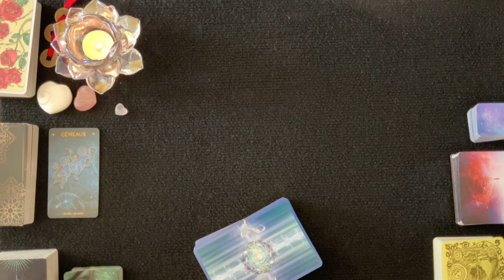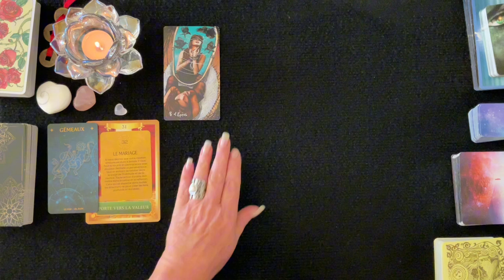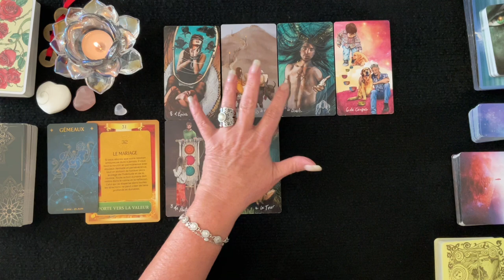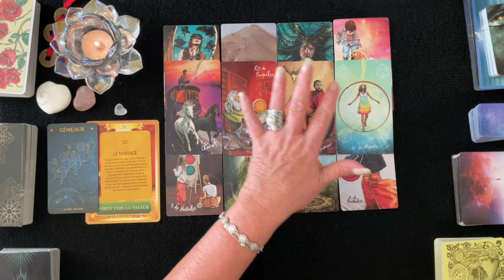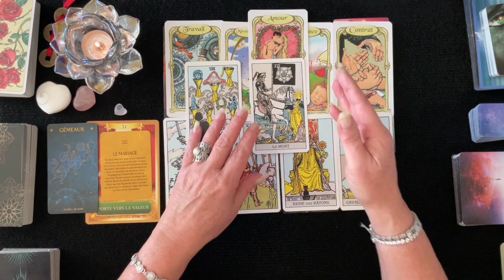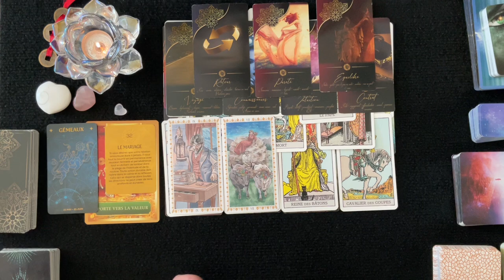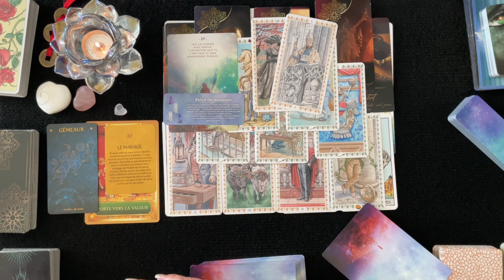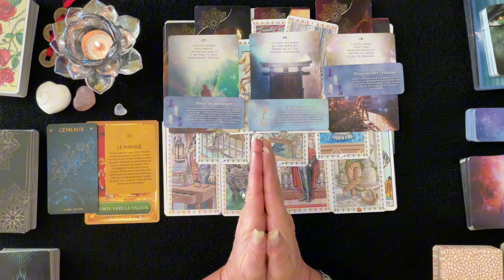♊️ GÉMEAUX - Tout Explose, Reprenez Confiance - Novembre 2024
__________ ⏱ Minuterie ⏱ ____________

Intro & Générale - 00:00
Pro - 17:05
Sentimental - 24:34
Carte Conseille
1er décan - 31:34
2e décan - 34:17
3e décan - 35:54

 🔮 Bienveillante Guidance
 ✨ Bon Visionnement